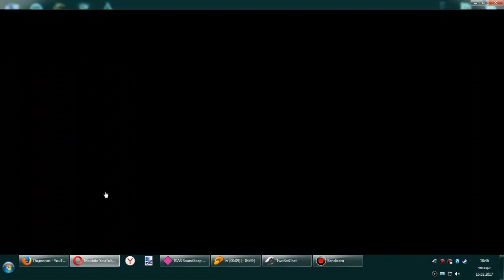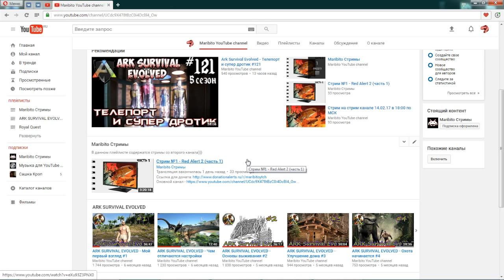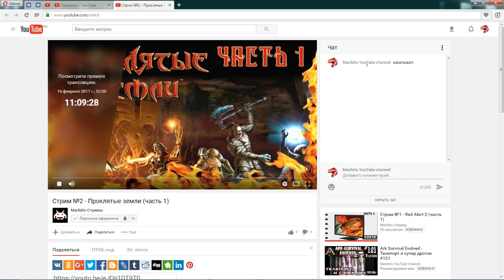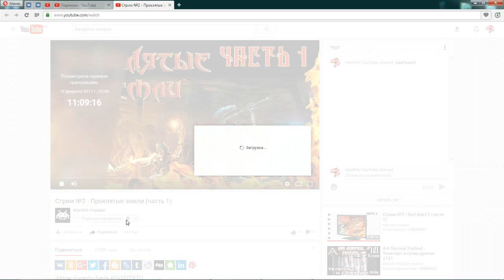Стрим на стрим канале 16.02.17 в 18:00 по МСК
Изначально игра должна была называться Аллоды 3: Возрождение, но в процессе разработки сильно изменила свою концепцию. В 2000 году название в силу отсутствия прав на торговую марку Аллоды, принадлежащей на тот момент компании Бука, сменили на Проклятые Земли. Геймплей из Action role-playing game сменился на stealth RPG. В дальнейшем права на торговую марку были в 2004 году приобретены компанией Nival обратно.

Мир игры является частью игровой вселенной Аллодов

Правила:
Не проплаченый пиар - бан
Оскорбления с переходом на личности - бан
Нецензурная речь - мут на 300 сек
Написание капсом - мут на 300 сек
Флуд в чате - 1й раз мут на 300 сек, 2й раз бан